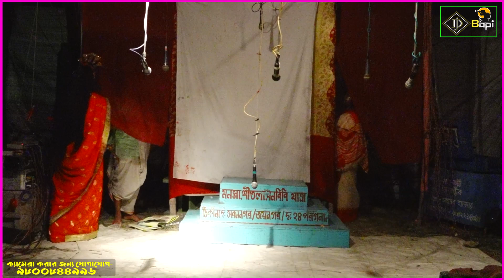Monosar gan 2024 ! মা মনসার গান ২০২৪ ! Gajon Dj Bapi ! Dj Bapi ! Maa monosa ! djbapi ! ab 16